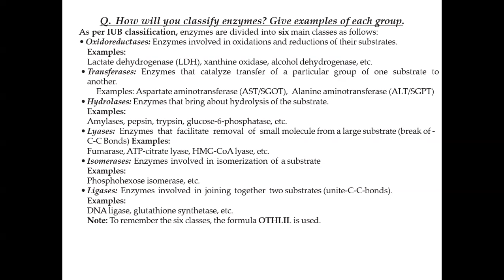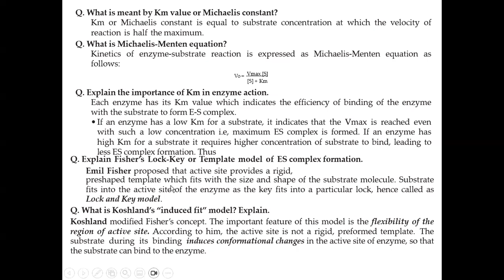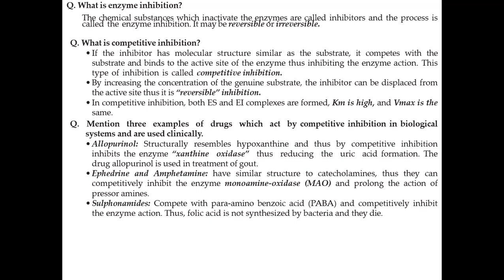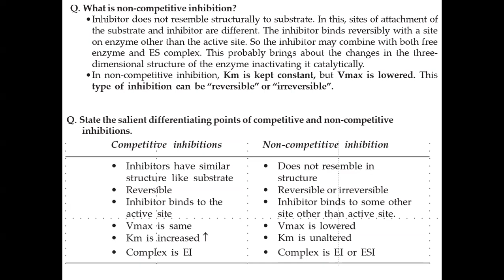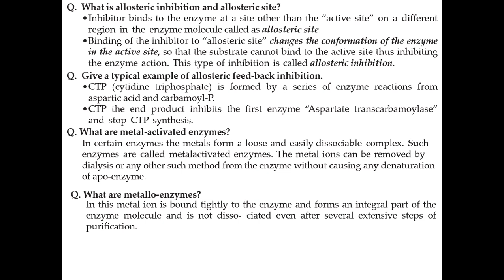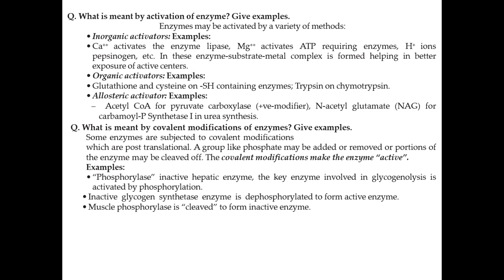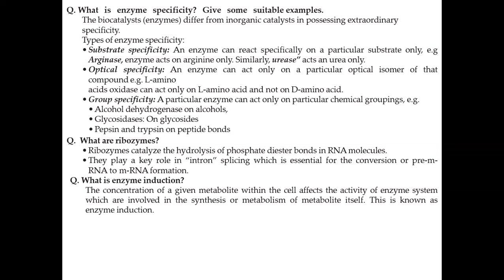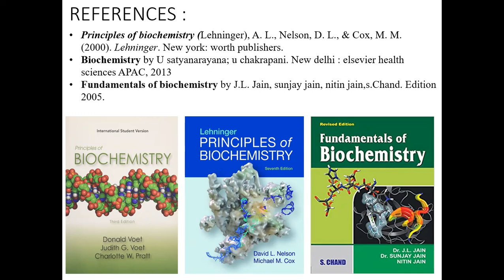Enzyme Q & A